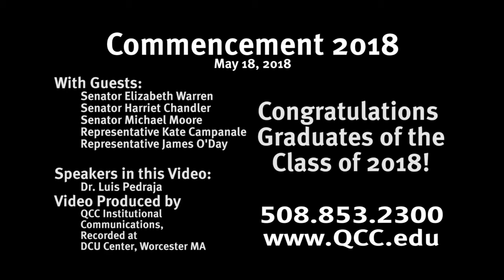QCC’s Commencement 2018: Part 4/4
Congratulations Graduates!  Part 4 includes the second half of Quinsigamond Community College’s graduating class of 2018 walking on stage to receive their certificates, and the student/faculty recession at the end of the program.